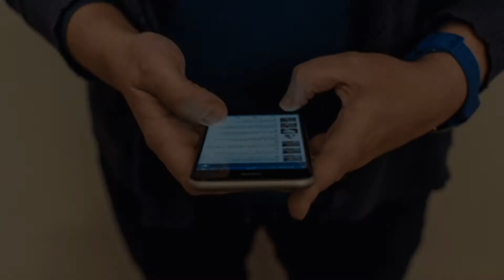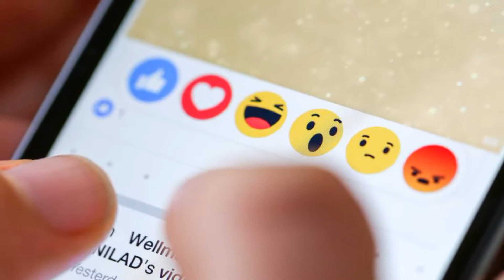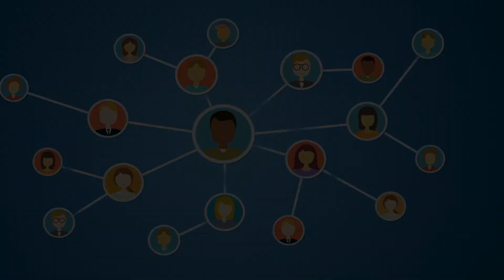The Darkside of Social Media